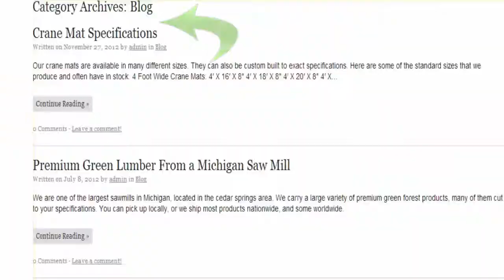Atwood Forest Products one of Michigan's largest suppliers of hardwood forest products companies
Atwood Forest Products for over 30 years Atwood Forest Products has been providing companies worldwide with the highest quality hardwood crane mats, green lumber, veneer, bark & mulch and more from Michigan.
Atwood Forest Products prides themselves on select cutting timber as to protect the residual wood lot. The wood lot will regenerate itself and could be cut again in ten to fifteen years. A natural regeneration will take place if the woods is cut correctly. To keep up with demand, they also buy timber from other loggers across the United States.